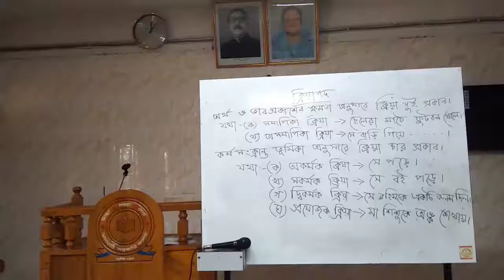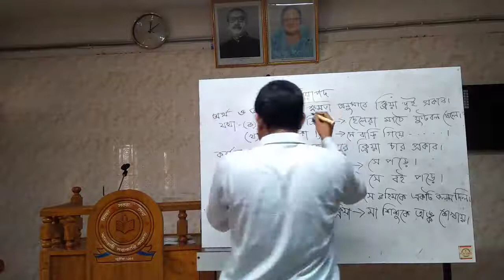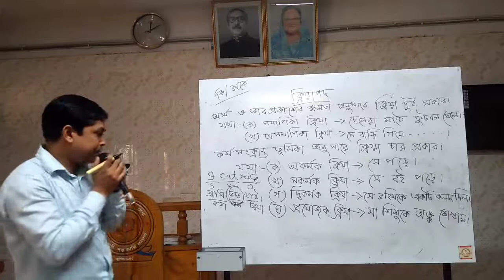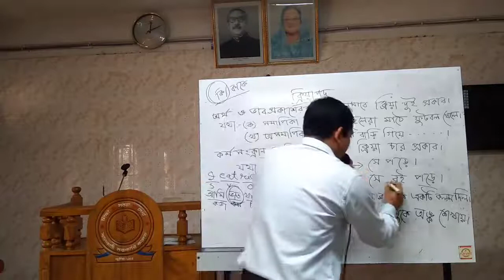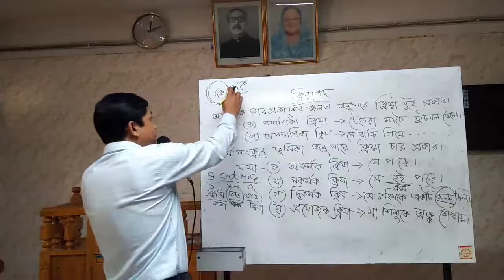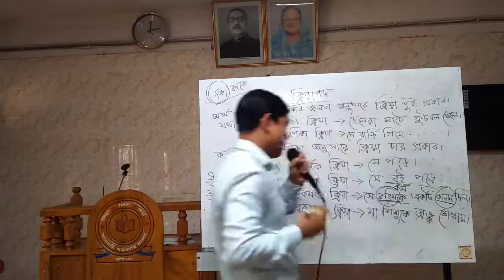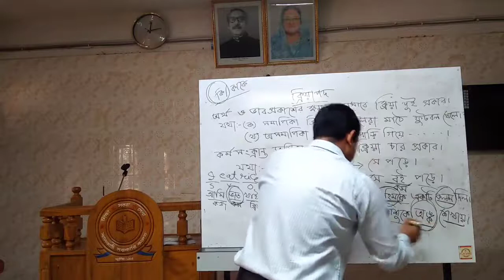উচ্চমাধ্যমিক বাংলা দ্বিতীয় পত্র।। বিষয়ঃ ক্রিয়াপদ